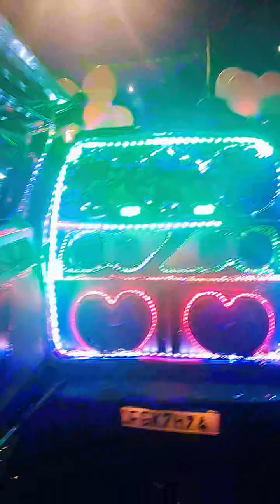Carro de Mensagem ao vivo Jardim Iva Aniversário de vovo whatsapp 11 9 6270 4454